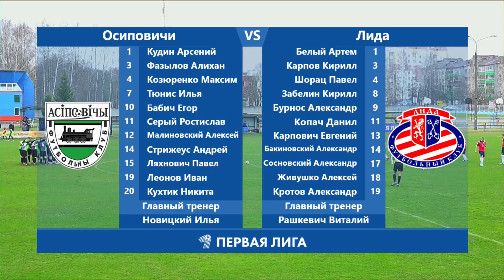Обзор матча Осиповичи — Лида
Первая лига, 3 тур. Осиповичи — Лида — 1:1
Голы: 0:1– Копач (25), 1:1 – Тюнис (40).